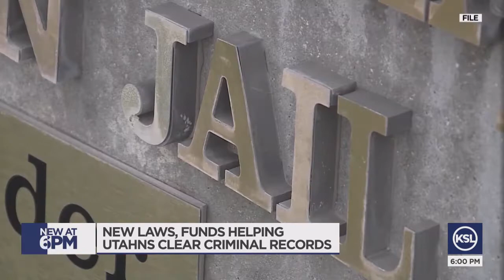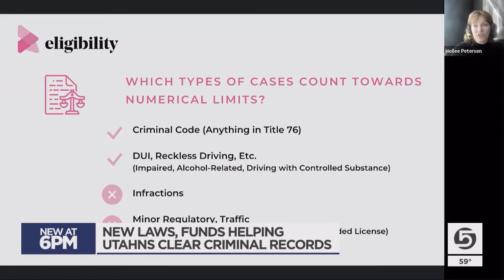New laws, funds helping Utahns clear criminal records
A Utah organization and new public benefit company are teaming up to ensure a criminal record is not a dead end street, but rather, a pathway to a clean slate.